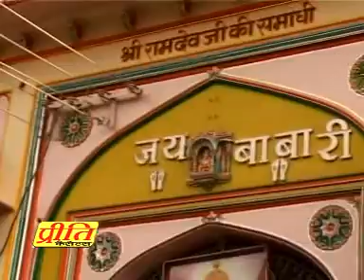Lile Ri Aswari Bega-Rajasthani Hit Top 10 Video Bhakti Song By Neelam Singh-Ajmal Baba Special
Album:Bhadarva Ro Pyaro Mahino
Song Title:Lile Ri Aswari Bega
Singer:Prakash Mali/Neelam Singh
Music Director: Prakash Manjani
Lyricist:Kailash Dhan Lakhawat
Lable: Preeti Cassettes